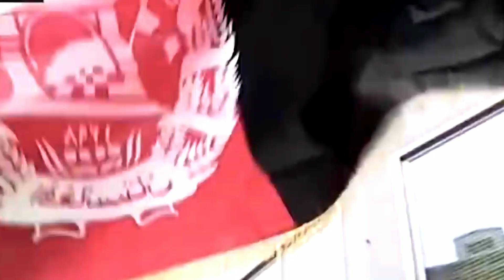क्या होगा अब अफगान में || जालिम तालिबान || The SideEye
Hello everyone
 'The SideEye'.
Today we have explained how afganistan again is suffering from slavery.
Ofcourse the action made by USA is irrelevant but the main fact is that whatever the situation , you have to be strong , you should not leave your   country and family alone.
Here we have also discussed why any country should have a strong leadership and army. So keep watching this video till the end and drop your comments and suggestions in the comment box.

Please give your love through Like 👍 and drop your suggestion in comment box.

Topic Coverd :
Afganistan
Afganistan news
Afganistan news in hindi
Afganistan taliban
Afganistan taliban new video 2021
Afganistan taliban news
Afganistan taliban attack
Afganistan news live
Taliban afganistan
Taliban fighting in afganistan
Taliban
Taliban news in hindi
जालिम तालिबान
आखिर अफगानियों की क्या गलती थी
america news
america taliban news
america taliban news in hindi
Taliban celebrating victory
Taliban helicopter
Taliban kya hai
Taliban kon hai
Afganistan latest news
Taliban latest news
Taliban flying helicopter
IsIs vs taliban fight
America kiu afganistan se bhaga
America taliban
America taliban news
Rocket attack by america
American defence system
Kabul
Kabul victory
Ashraf ghani
Kabul attack
Ashraf ghani ki desh chora
why ashraf ghani left his country
who are taliban
who is taliban
what taliban wants
why isis is a threat to taliban
what america do next
america ab kya karega
india ab kya karega
क्या होगा अब अफगान में
क्या होगा इंडिया का रुख

afganistan news
afganistan taliban fight
indian vs pakistan
jalim taliban
kabul attack
kabul victory
taliban and Pakistan
taliban and america
taliban vs isis
the Sideeye